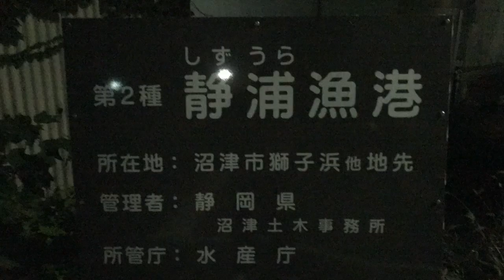ソウダガツオの裏話 両軸遠投カゴ釣り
2020年8月27日に静岡県静浦港で両軸遠投カゴ釣りをしました。潮は小潮です。天気は晴ときどき雨でした。釣れた魚は、2人でシイラ5匹、ソウダガツオ5匹でした。両軸遠投カゴ釣りではバックラッシュを起こしてしまい、ラインを切ってしまいました。しかし、近くの釣り人に手伝ってもらい遠投ウキを回収することができました。静浦の釣り人の温かさに触れることができました。ありがとうございました。
また、釣り場で「いい動画取れた」と視聴者さん声をかけられました笑　ありがたい事に、どうやら静浦の人はけっこう見てくれているみたいです笑
改めて、YouTubeのプラットホームとしてのすごさを感じました。
Basket fishing Double-axis long-throw basket fishing Shizuura Port @Basket fishing @Double-axis long-throw basket fishing @Shizuura Port
On August 27, 2020, I did double-axis long-distance basket fishing at Shizuura Port, Shizuoka Prefecture. The tide is a neap tide. The weather was fine with occasional rain. The fish I caught was 5 dolphins and 5 bonitos. In double-axis long-distance basket fishing, backlash occurred and the line was cut. However, I was able to collect long-distance floats with the help of a nearby angler. I was able to experience the warmth of the angler in Shizuura. Thank you very much.
Also, at the fishing spot, the viewers screamed "I got a good video."
Once again, I felt the awesomeness as a YouTube platform.